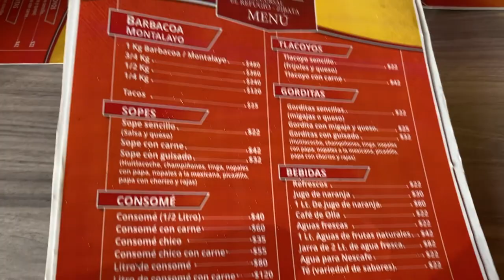Vlog13 Becas, Dulces Americanos y GYM (¡Por fin!) ♥